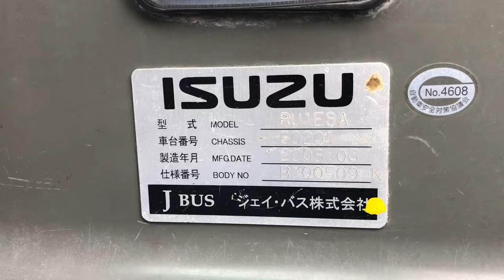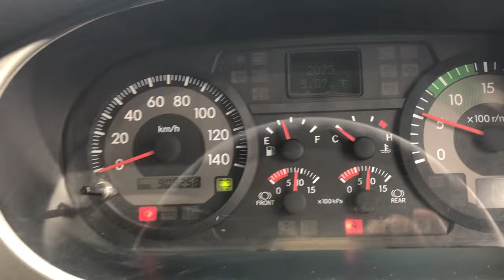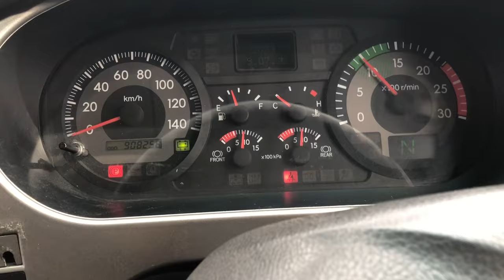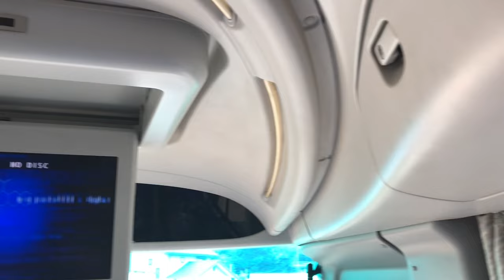JAPANESE USED BUS ISUZU GALA CD-AK-08